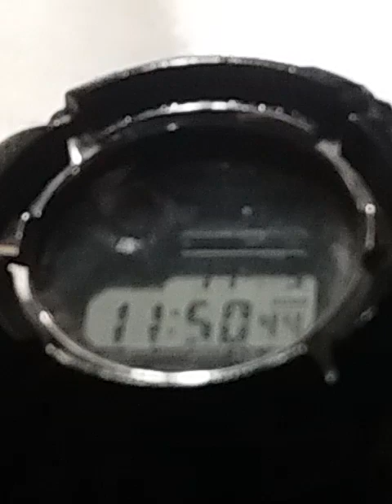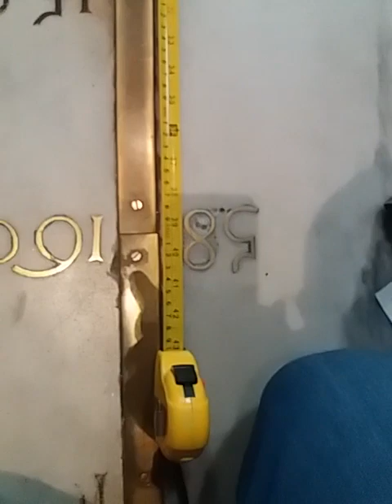Transito meridiano del 5 novembre 2023 a s. Maria degli Angeli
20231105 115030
METAR LIRU 051050Z 25016G31KT 210V280 9999 FEW025 21/14 Q1001
64% umidità
t1 oscurato
t1/2 visibile
t2 visibile
posizioni: Nord 1000-119 mm dal 160
Sud 1000-783 mm dal 160
nubi veloci a 1500 m, dirette verso Est a circa 25 m/s (misura presa in Basilica da due finestroni a 50 m di distanza e con il tempo di occultazione solare)